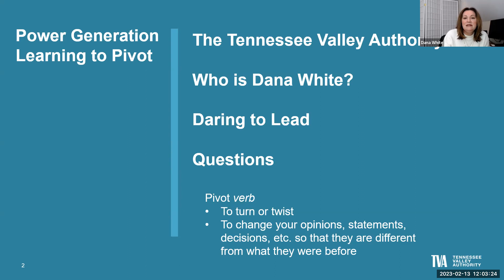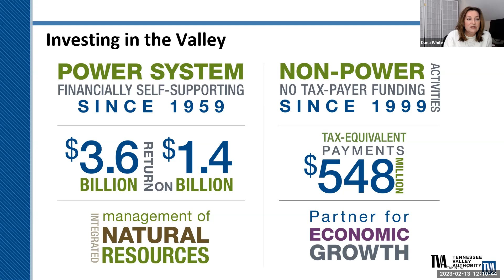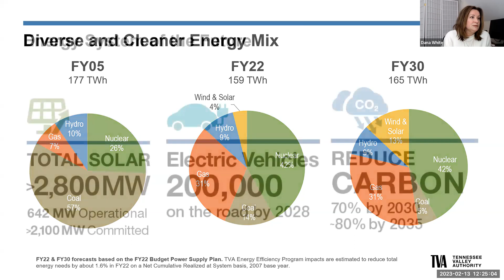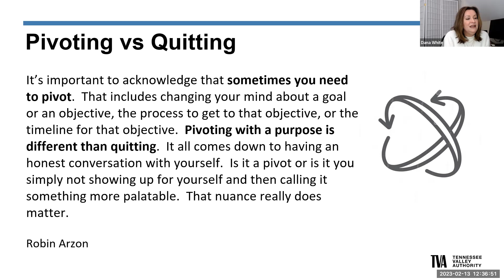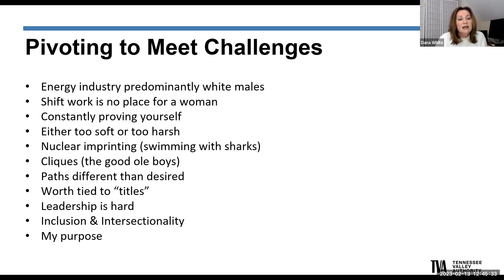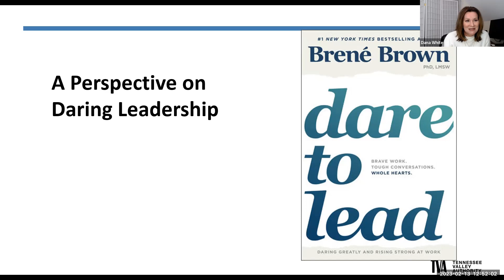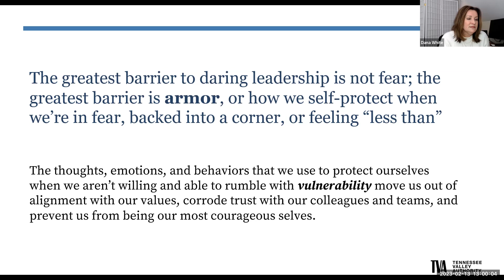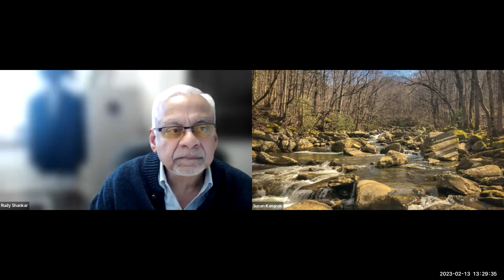ESE Seminar 2, February 13, 2023, DANA WHITE: "Power Generation: Learning to Pivot"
“Power Generation: Learning to Pivot”

ABSTRACT:
Dana will tell us about the Tennessee Valley Authority, the services they provide, their generation mix, and how power generation organizations have had to pivot over the years as environmental regulations and public opinion have changed.
She will discuss her background and experiences as a woman in the power generation industry and how she has had to pivot to adjust to challenges and opportunities over her career.
She will also share her passion for inclusion and employee engagement and showing up as our true self while "Daring to Lead" whether we are in a formal or informal leadership role.
BIO:
Ms. White has been with the Tennessee Valley Authority (TVA) since 2005 in various roles, including the operation and maintenance of nuclear, coal, gas, and hydro generation facilities, as well as fleet support roles in corporate safety, business planning, engineering, and technology.  Before joining TVA, she worked for Southern Company for 16 years at Farley Nuclear Plant where she held a Senior Reactor Operators License from the Nuclear Regulatory Commission.  She has a B.S. in Electrical Engineering from the University of Alabama.
As the General Manager of Field Services, she is responsible for overseeing work management, outage planning and execution, technology support, and key business processes for TVA’s coal, gas, and hydro fleet.  Dana is passionate about leadership and employee development and is currently involved with an initiative offering Dare to Lead Workshops to improve employee engagement and further inclusion with diversity at TVA.